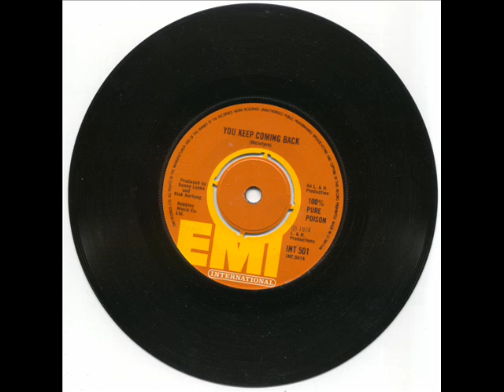100% Pure Poison"You Keep Coming Back" Emi